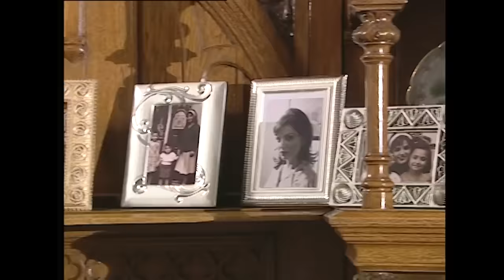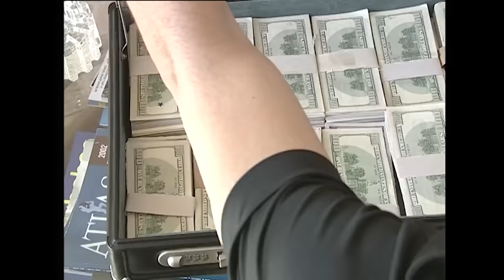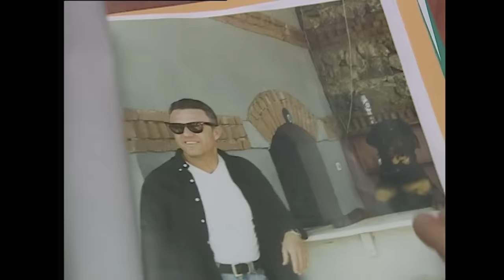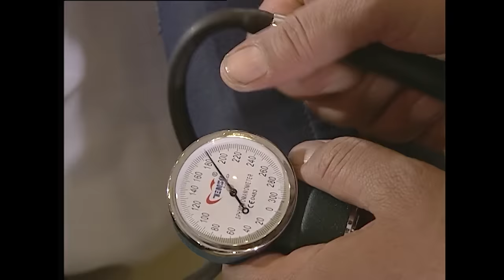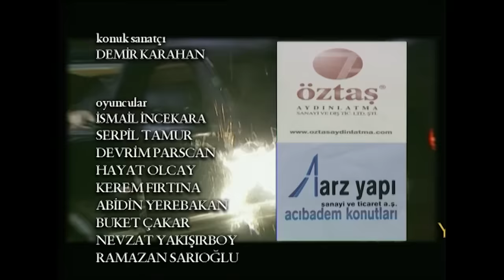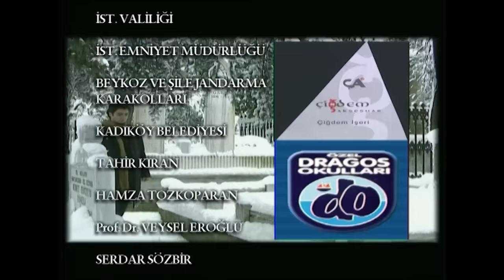Kurtlar Vadisi - 19.Bölüm | FULL HD YENİ